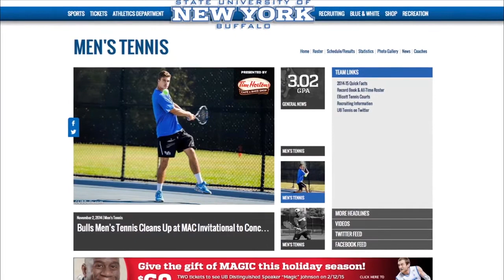Bulls Men's Tennis Update 1-12-15